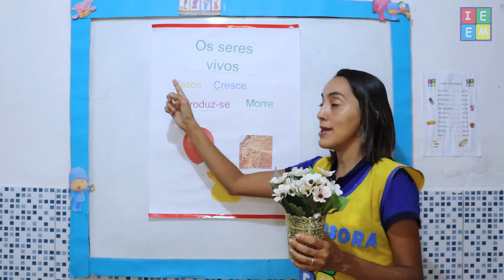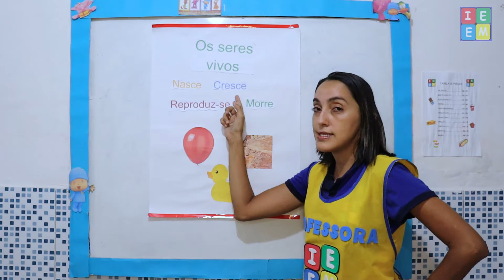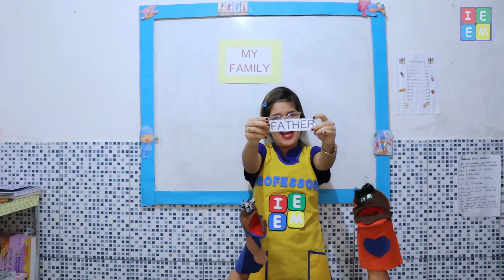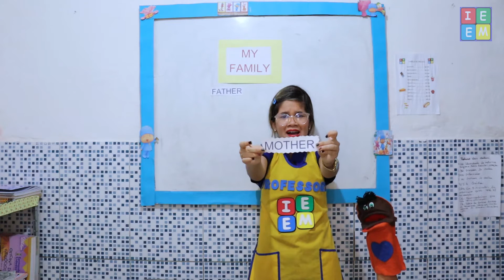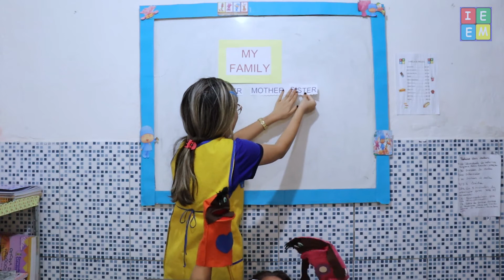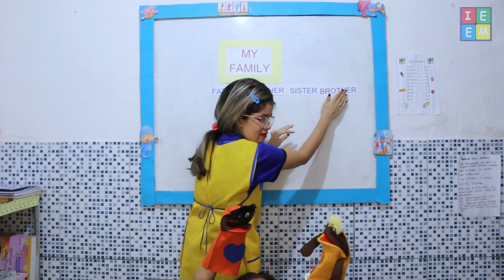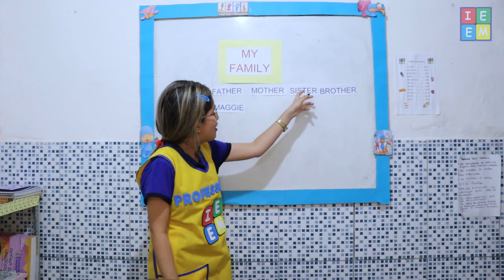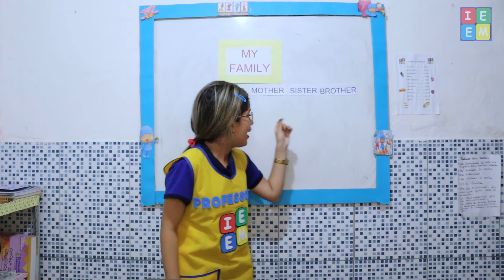1º ANO CIÊNCIAS OS SERES VIVOS E INGLÊS MY FAMILY AULA PARA 08042021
1º ANO CIÊNCIAS OS SERES VIVOS E INGLÊS MY FAMILY AULA PARA 08042021 /// Ciências, aula sobre as diferentes características dos Seres Vivos, págs. 13 - 14 /// Inglês, aula sobre como identificar os membros de uma família em inglês, págs 18 - 19 ;